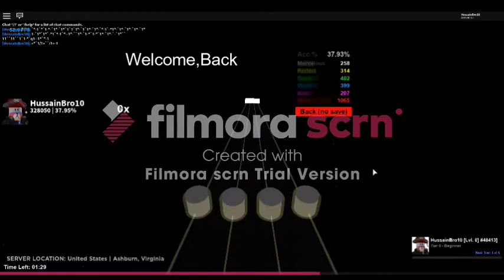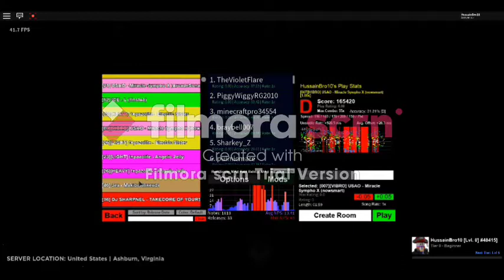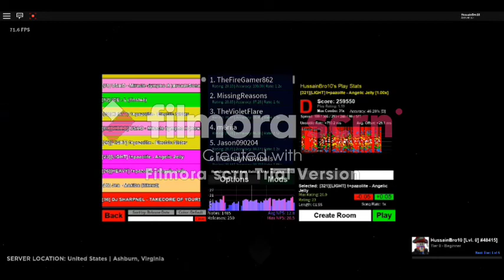Gameplay Of Robeats CS